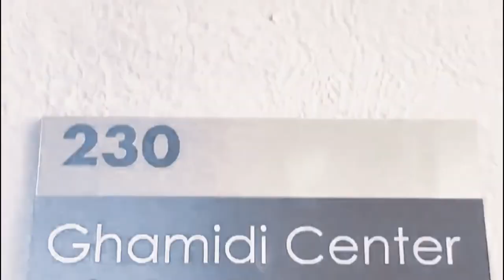Tribute to Javed Ahmad Ghamidi | Al-Mawrid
Tribute to javed ahmad ghamidi
javed ahmad ghamidi